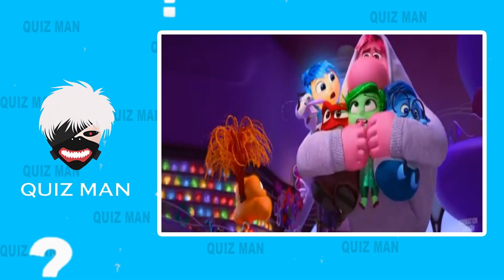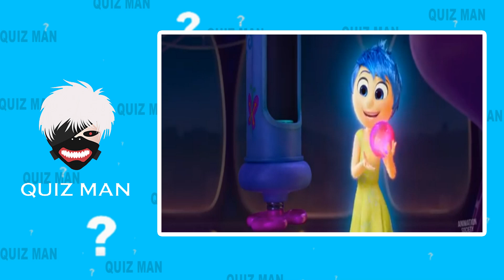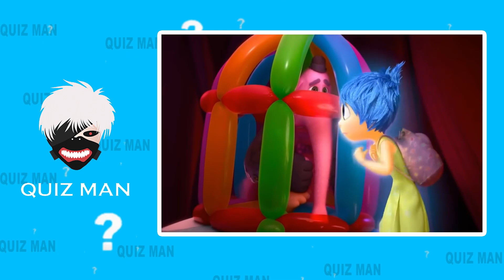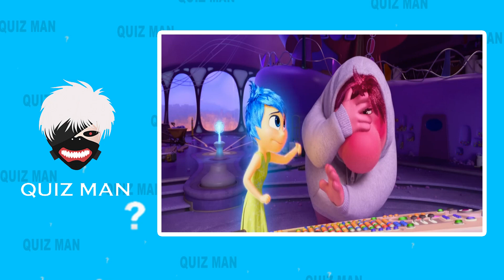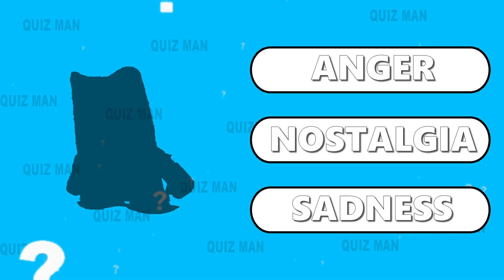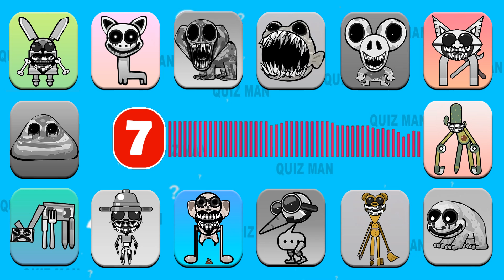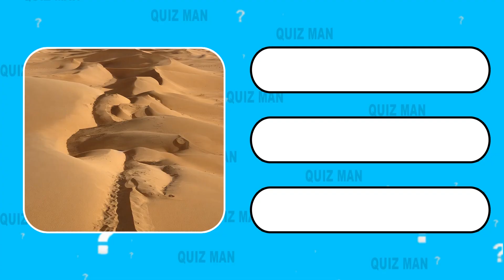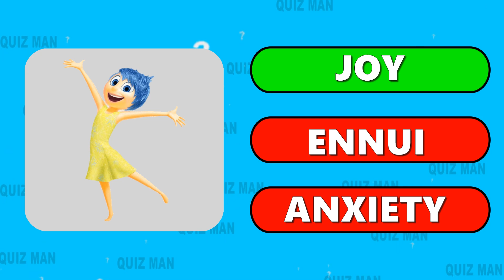🔊Guess The Monster By Emoji & Voice | Zoonomaly + Inside Out 2 | Zookeeper, Sadness, Joy, Smile Cat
🎉 Welcome to our latest challenge: Guess The Voice...! 🔊 Can you identify the voices of your favorite characters from Inside Out 2? Join us as we explore the voices behind Joy, Anger, and Disgust in this fun and interactive quiz!

🤔 Test your knowledge and see if you can guess who is behind each voice. Whether you're a huge fan of the Inside Out series or just love a good challenge, this video is perfect for you.

Share your score in the comments below and let us know which character was the hardest to guess!